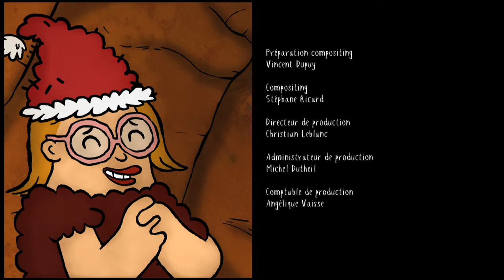SILEX AND THE CITY - EP80 - Les Sapiens de Noel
Retrouvez un nouvel épisode de SILEX AND THE CITY chaque semaine le Mardi à 18h00!